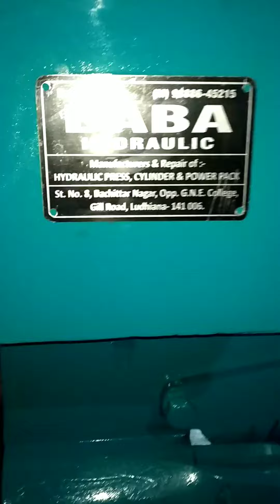HYDRAULIC CUTTER MACHINE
3mm ms cutting machine 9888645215
BABA HYDRAULIC LUDHIANA
ST.NO.8, BACHITTAR NAGAR, OPP.G.N.E COLLEGE, GILL ROAD,LUDHIANA-141006
MANUFACTURERS & HYDRAULIC PRESS MACHINE,SHEET BENDING MACHINE,SHEET CUTTING MACHINE,PIPE BENDING MACHINE, POLE PIPE SWAGING MACHINE C TYPE HYDRAULIC PRESS MACHINE